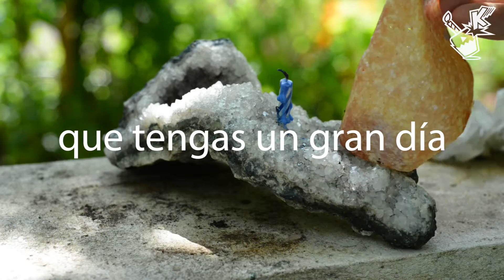Happy CRYSTAL Birthday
In the TV Show "Breaking Bad" they cook crystal meth in this video you will se crystal meat. the meat comes in form of a slice of sausage famously known as salami. Happy Crystal Birthday

Offcause the item which gets thrown at the striped birthday candle changes with every video to keep up the surprise factor.
Enjoy the sometimes rather weird and strange combinations which make, along with a cachy song and easy lyrics, for a good way to remember a friends birthday and share a birthday greeting with her / him.

Lyrics:

to you!

Whistle

In three...

Two..

One..